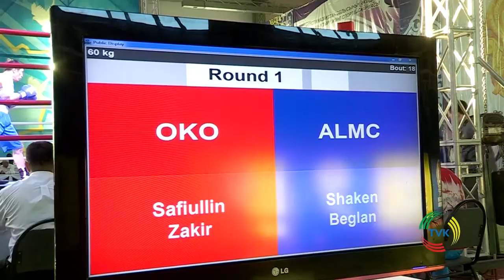Новости с международного турнира боксеров памяти героя советского союза Каракозы Абдалиева TVK 11 10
В Шымкентском легкоатлетическом манеже стартовал международный турнир по боксу. Соревнования приурочены памяти героя советского союза Каракозы Абдалиева. Первенство проводится регулярно и в этом году состоится в 37 раз. За боем следил наш корреспондент Рауль Габитов.